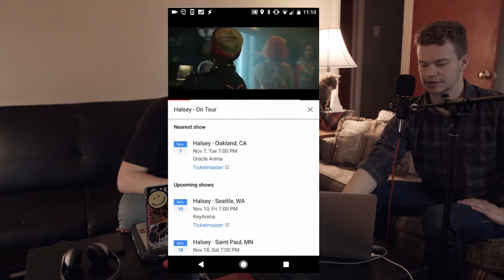Watch Me v.s. Black Skinhead | #10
This week, Ky and Owen discuss the "Verified" video series, the Woof-Tang Clan and compare "Watch Me" by Jaden Smith to "Black Skinhead" by Kanye West.